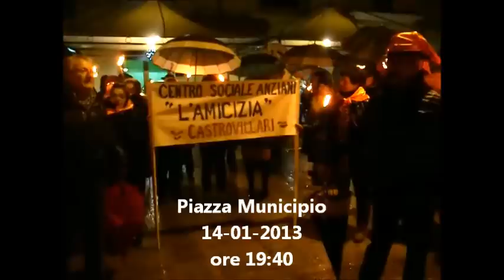Castrovillari : fiaccolata contro il decreto 191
La pioggia ed il freddo non hanno fermato le tante persone che hanno deciso di scendere in piazza a manifestare il proprio dissenso contro il decreto regionale n° 191 che in pratica riunisce in un unico ospedale "spoke" l'ospedale di Castrovillari e quello di Acri.I cittadini sono scesi in piazza perchè stanchi di sentire promesse che non vengono mantenute,stanchi di un ospedale arricchito di una nuova ed imponente struttura ma povera di operatori sanitari, una situazione dettata dall'incoscienza di chi usa la sanità pubblica per ottenere consenso politico, smantellando sistematicamente in alcune zone per arricchire altri bacini dove si possono raccogliere voti!Questa fiaccolata rientra nella mobilitazione popolare-generale della città che andrà avanti fino a che il decreto regionale 191/2012 verrà eliminato.